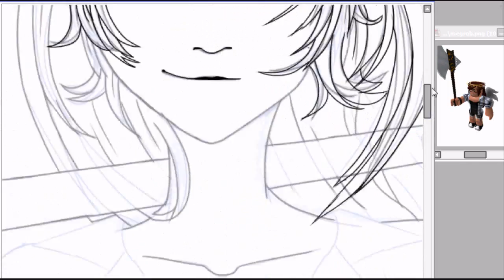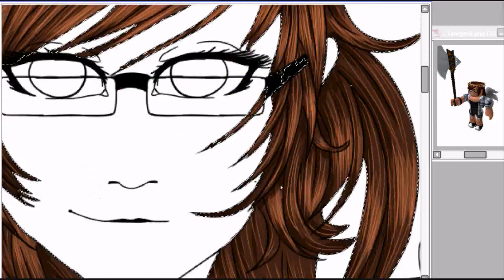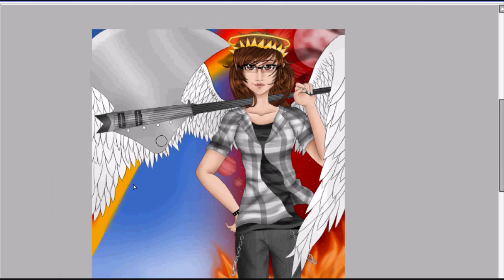Speed Painting - Megrob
I used "Paint Tool Sai" and a "Wacom Bamboo Tablet" to draw this.

Song: Arigatou Ookiku Kansha by Buono